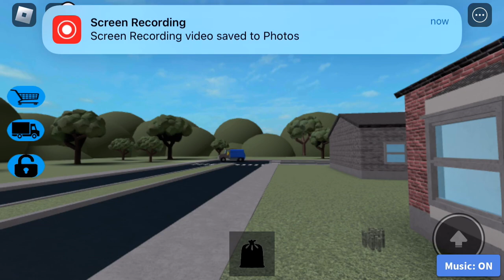yard waste and 1 on 2 recycling and trash:)